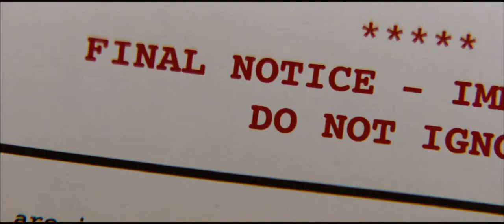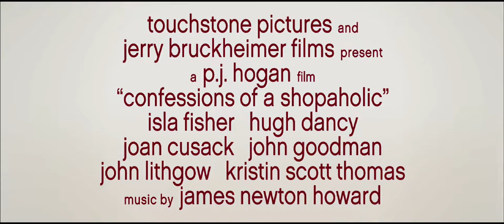Confessions of a Shopaholic 2009 Trailer HD | Isla Fisher | Hugh Dancy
Confessions of a Shopaholic 2009

A college grad lands a job as a financial journalist in New York City to support where she nurtures her shopping addiction and falls for a wealthy entrepreneur.

Director: P.J. Hogan
Writers: Tracey Jackson (screenplay), Tim Firth (screenplay)
Stars: Isla Fisher, Hugh Dancy, Krysten Ritter